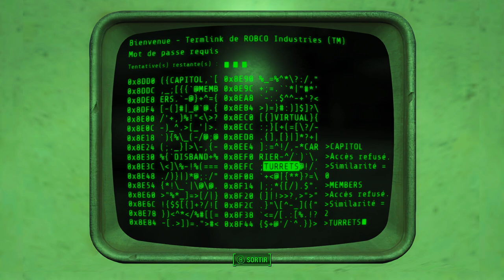Fallout 4 - Purge 291 - Centrale de Nuka World et ses environs